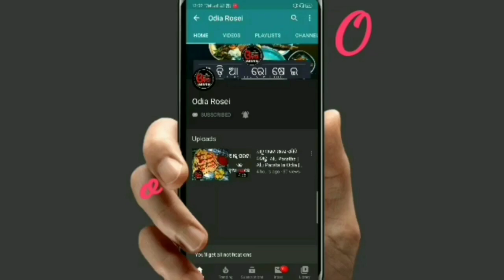Garam Masala Recipe Odia (ସହଜ ଗରମ ମସଲା ପ୍ରସ୍ତୁତି) Easy Garam Masala Recipe in Odia | Odia Rosei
Eehi video re ame simple garam masala ra sampurna preparation dekhiba.

13 inch Flexible Gorillapod Tripod

Keep Supporting..

swarna24
swarna_rk77